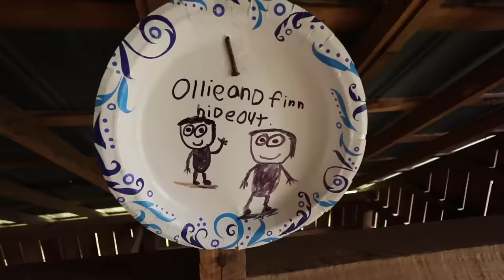Moving Our Ducks To Their New Pond!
I think the ducks are going to be really happy here!